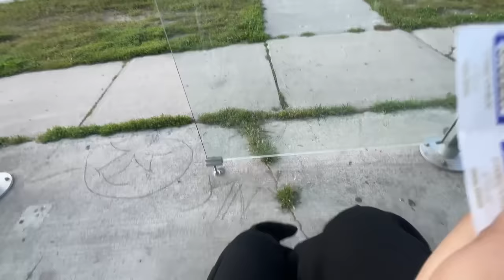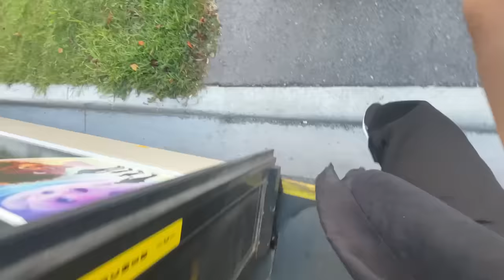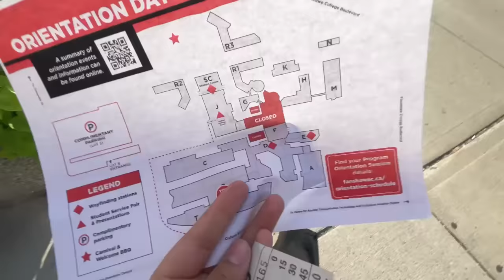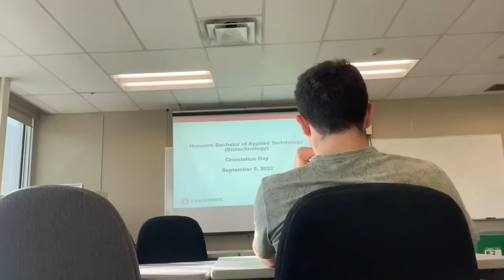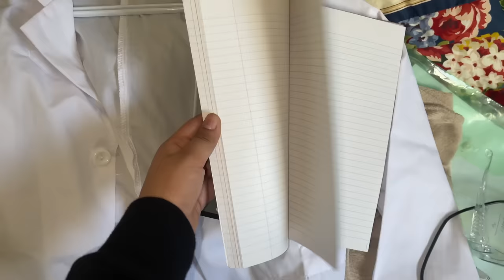My First Day of College in 🇨🇦🥺||Tyari + Cooking Vlog😁 || International Student Vlog